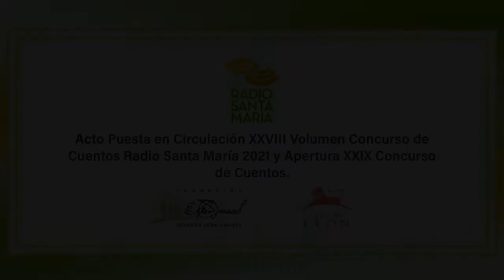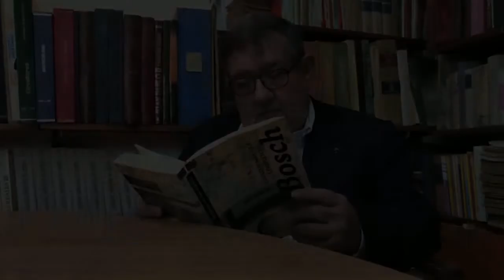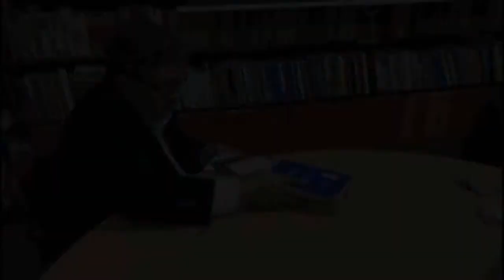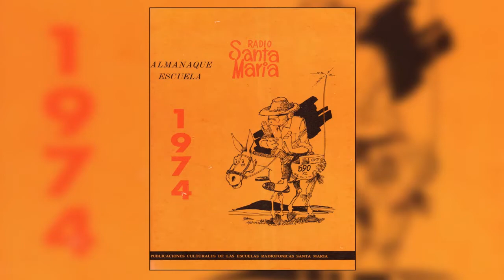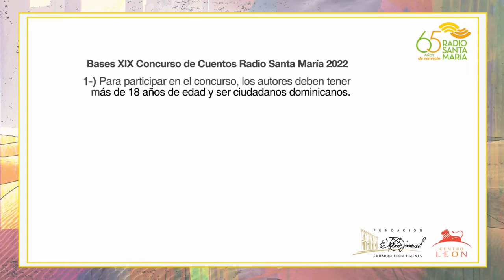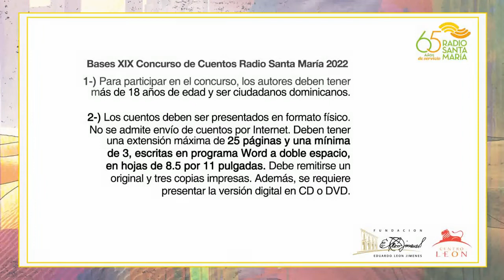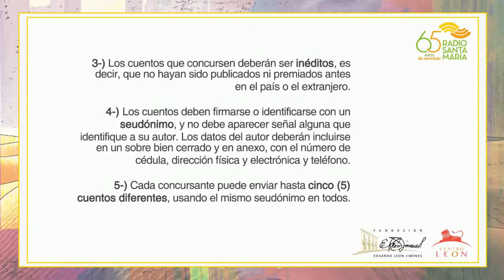Presentación. Concurso de Cuentos Radio Santa María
Presentación de la publicación de los ganadores de la 28va edición del Concurso de Cuentos Radio Santa María y de las bases que abren la convocatoria para su próxima versión.
En colaboración con Centro León y Fundación Eduardo León Jimenes.